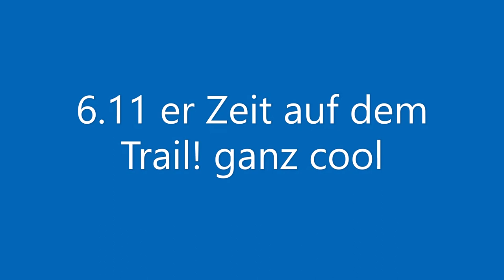Weißensee Laufrunde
Nils und Patrick laufen um den Weißensee